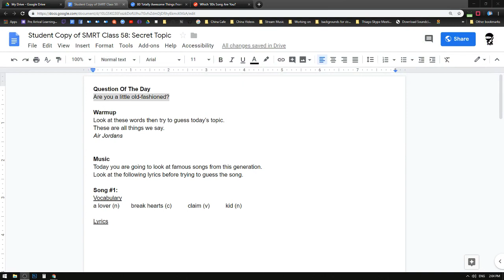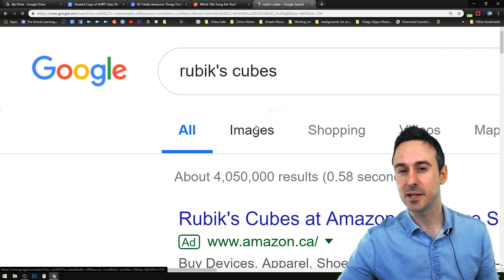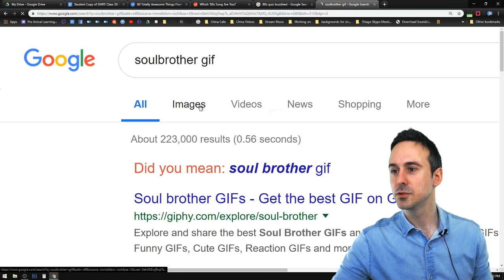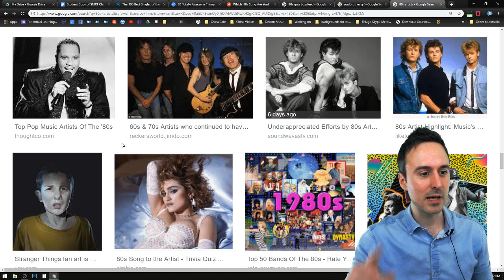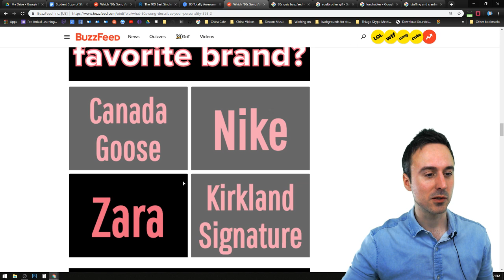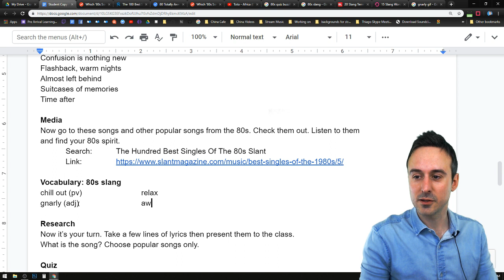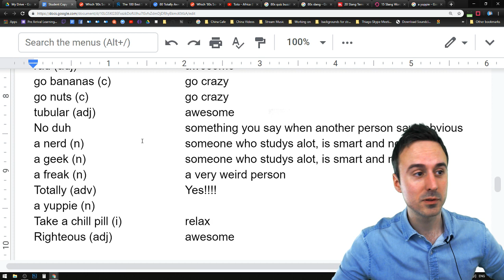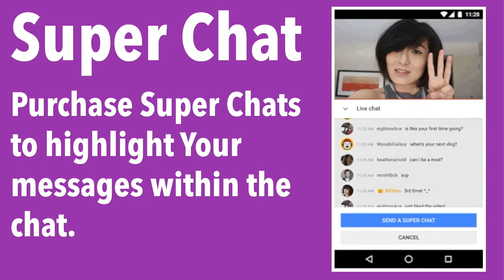Smrt Live Parana #58 80s Slang